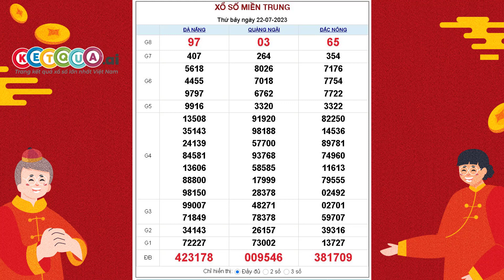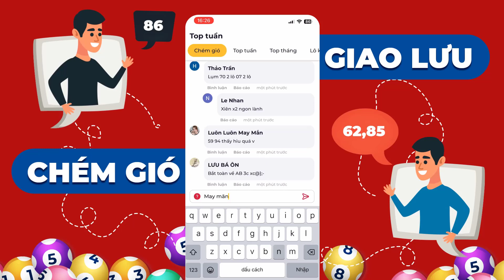XSMT 22/7/2023 - KQXSMT - Xổ số miền Trung CHỦ NHẬT ngày 22 tháng 7 năm 2023 - SXMT - XSMTRUNG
XSMT 22/7/2023 tại - KQXSMT - Xổ số miền Trung CHỦ NHẬT ngày 22 tháng 7 năm 2023 - SXMT - XSMTRUNG

Lịch quay mở thưởng các đài miền Trung trong tuần

- Thứ 2 mở thưởng 2 đài Thừa Thiên Huế, Phú Yên.
- Thứ 3 quay số mở thưởng đài Đắc Lắc, Quảng Nam.
- Thứ 4 phát hành và mở thưởng đài Đà Nẵng, Khánh Hòa.
- Thứ 5 do đài Bình Định, Quảng Trị, Quảng Bình phát hành.
- Thứ 6 do Gia Lai, Ninh Thuận quay số mở thưởng.
- Thứ 7 do 3 đài Đà Nẵng, Quảng Ngãi, Đắc Nông đồng mở thưởng.
- Chủ nhật do 3 đài là Khánh Hòa, Kon Tum, Thừa Thiên Huế phát hành.

Trang cung cấp thông tin về XSMT mới nhất trong 7 ngày mở thưởng liên tiếp trước đó cho tất cả các giải truyền thống và lô tô 2 số cuối.

Mỗi vé miền Trung có giá trị là 10.000 vnđ, với 9 giải trong KQXS từ giải ĐB đến giải tám bao gồm 18 dãy số, tương đương với 18 lần mở thưởng.

Cơ cấu giải thưởng đài Miền Trung:

- Giải đặc biệt bao gồm 6 chữ số với 1 lần quay: Giá trị giải thưởng (VNĐ): 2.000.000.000 - Số lượng giải: 1 - Tổng giá trị giải thưởng (VNĐ): 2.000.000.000.
- Giải nhất có 5 chữ số với 1 lần quay: mỗi giải thưởng (VNĐ): 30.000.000 - Số lượng giải: 1 - Tổng giá trị (VNĐ): 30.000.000.
- Giải nhì với 1 lần quay giải 5 chữ số: Mỗi vé trúng (VNĐ): 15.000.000 - Số lượng giải: 1 - Tổng giải (VNĐ): 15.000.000.
- Giải ba bao gồm 5 chữ số với 2 lần quay: trị giá mỗi giải giải 3 (VNĐ): 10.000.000 - Số lượng giải: 2 - Tổng trả thưởng (VNĐ): 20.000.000.
- Giải tư có 7 lần quay giải 5 chữ số: trúng một vé được (VNĐ): 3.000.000 - Số lượng giải: 7 - Tổng số tiền trúng (VNĐ): 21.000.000.
- Giải 5 bao gồm 4 chữ số với 1 lần quay: mỗi giải thưởng (VNĐ): 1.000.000 - Số lượng giải: 10 - Tổng số tiền (VNĐ): 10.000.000.
- Giải 6 với 3 lần quay giải 4 chữ số: Mỗi vé trúng (VNĐ): 400.000 - Số lượng giải: 30 - Tổng tiền trả thưởng (VNĐ): 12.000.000.
- Giải 7 bao gồm 1 lần quay giải 3 chữ số: trị giá mỗi giải (VNĐ): 200.000 - Số lượng giải: 100 - Tổng trị giá giải thưởng (VNĐ): 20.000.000.
- Giải 8 có 1 lần quay giải 2 chữ số: trúng một vé được (VNĐ): 100.000 - Số lượng giải: 1.000 - Tất cả giải thưởng (VNĐ): 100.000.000.
- Giải phụ dành cho những vé số chỉ sai 1 chữ số ở hàng trăm so với giải đặc biệt sẽ trúng giải được số tiền 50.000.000 vnđ - Số lượng giải: 9 - Tổng tiền vé trúng (VNĐ): 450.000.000.
- Giải khuyến khích dành cho những vé trúng ở hàng trăm ngàn, nhưng chỉ sai 1 chữ số ở bất cứ hàng nào của 5 chữ số còn lại (so với giải đặc biệt) thì sẽ trúng mỗi vé 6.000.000 vnđ - Số lượng giải: 45 - Tổng giải thưởng được trả (VNĐ): 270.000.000.